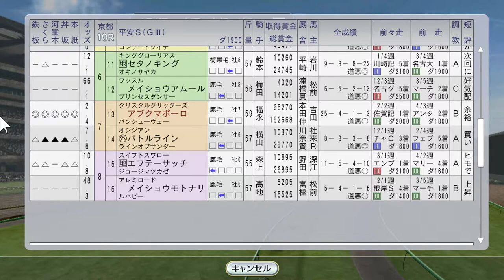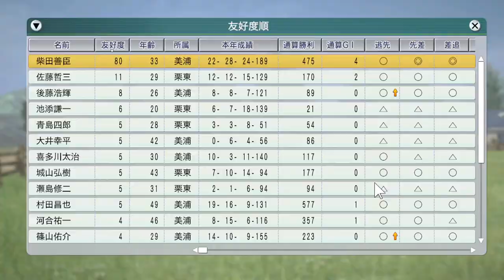ブラックホーク、フサイチエアデール海外、オークスにプリモディーネ 1999年5月4週【ウイニングポスト8 2016：競馬ゲーム】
（前）5月3週 大激戦！ヴィクトリアマイル。スペシャルウィーク海外遠征：
（次）5月5週 ナリタトップロード＆メイショウドトウ東京優駿＋メジロドーベル、トゥザヴィクトリー、アドマイヤコジーン他大挙海外遠征：